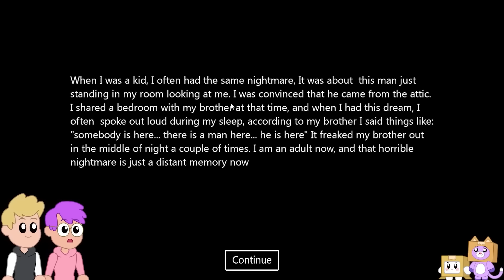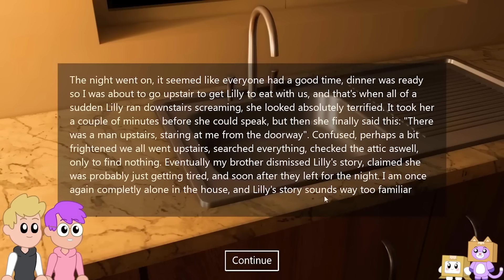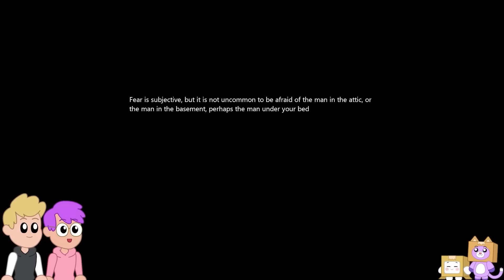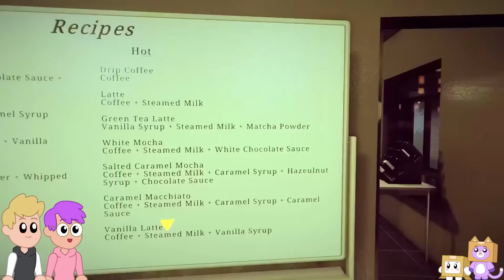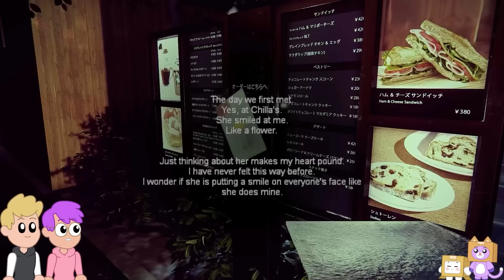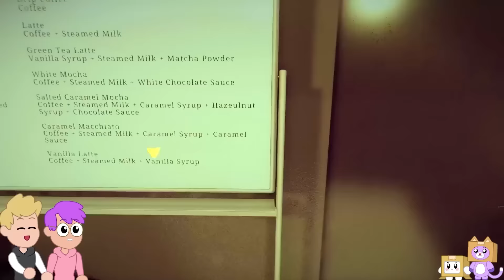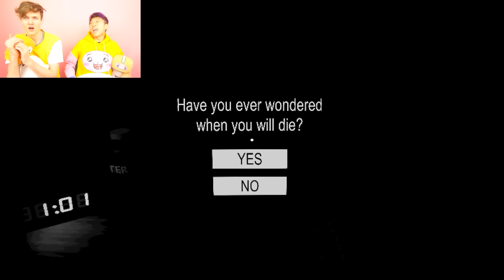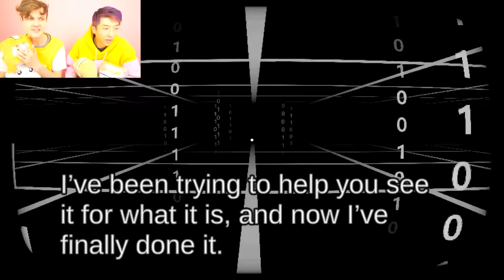TOP 5 SCARIEST GAMES EVER! (MAN IN THE ATTIC, CLOSING SHIFT, BURGERS & FRIGHTS AT 3AM, & MORE!)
LankyBox World!